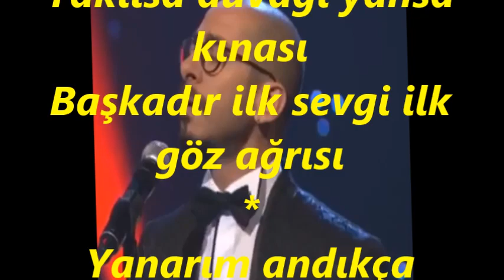Sefer KARABÜK-Sitemler Örüyor Kaderin Ağı (MUHAYYER KÜRDİ)R.G.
SOLİST:
*SEFER KARABÜK*
VİDEOYU YAPAN
*RECEP GAYRETLİ*
GÜFTE:   AHMET KAÇAR
BESTE:   MEHMET ILGIN
USUL:   NİM SOFYAN
MAKAM:  MUHAYYER KÜRDÎ
Sitemler örüyor kaderin ağı
Hayatım dökülen bir gül yaprağı
Geçse de ömrümün en güzel çağı
Başkadır ilk sevgi ilk göz ağrısı
Şu mahzun kalbimin var bir yarası
Ağlamak hıçkırmak her hatırası
Takılsa duvağı yansa kınası
Yanarım andıkça geçen günleri
Kırılan dallarda solan gülleri
Artık vakit geldi sorma nereye
Elveda ey gençlik elveda ey dost.